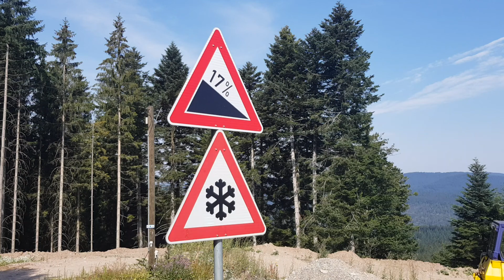Going downhill in Germany. NVCtrip day 29.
On my way to Freiburg there were quite some steep parts.